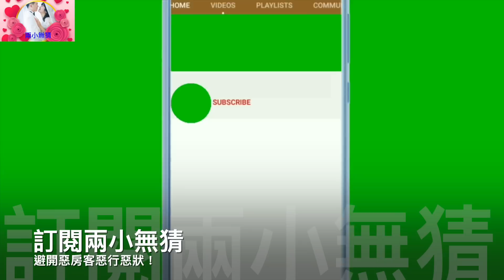惡房客如何處理？惡房客特徵？違約/佔便宜/造謠/詐騙/斤斤計較/身份不明！情緒勒索！ Kick out bad tenant!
您可透過以下方式支持我們製作更優質的影片:
2.影片下方超級感謝按鈕,做小額斗內,不限金額,一杯綠茶飲料金額也行喲
4.一起團購買氣炸鍋/氣炸鍋烤箱/升降火鍋/電動食物料理機/除味淨化機/蔬果肉品淨化機/次氯酸水製造機,我們能獲得微薄收入:

遇到惡房客如何應對？惡租客的特徵？違約/佔便宜/造謠/詐騙/斤斤計較/身份不明！/情緒勒索！Kick out Bad tenant!